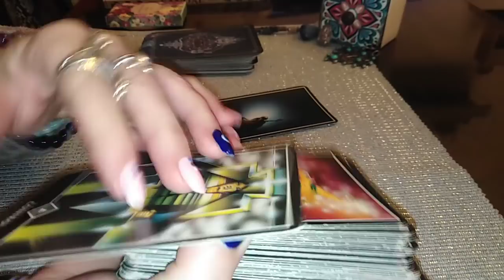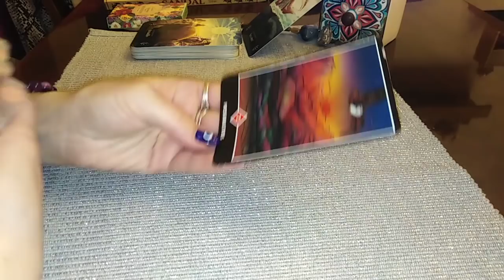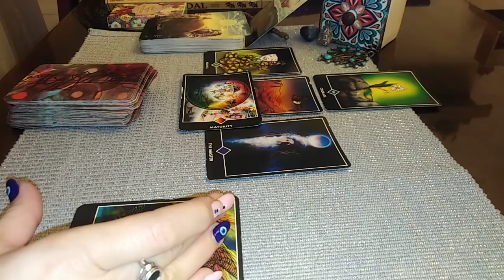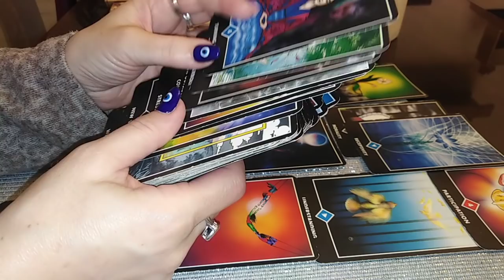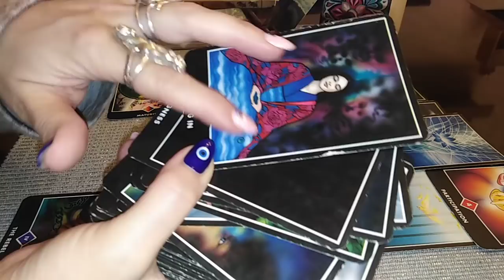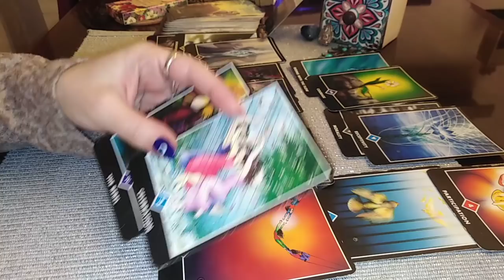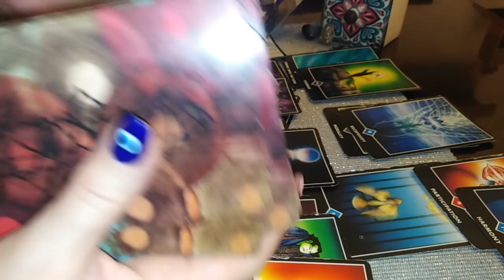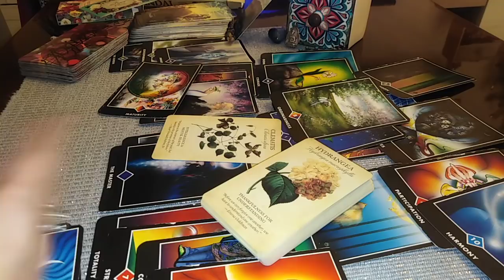CAPRICORN - FEBRUARIE 2022 - IESITI DIN LANTURI. Aveti Curaj sa Mergeti cu Oameni care va Sustin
Etalare pentru zodia CAPRICORNULUI Soare, Luna, Ascendent sau Venus. A se retine ca aceste citiri sunt colective. Va invit sa Selectati informatiile care corespund vietii voastre particulare.
Va astept !